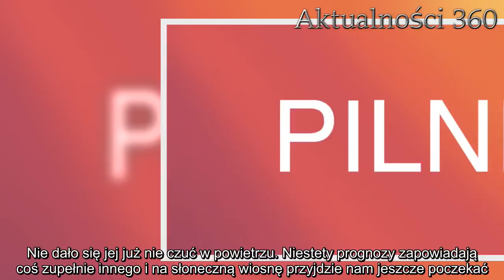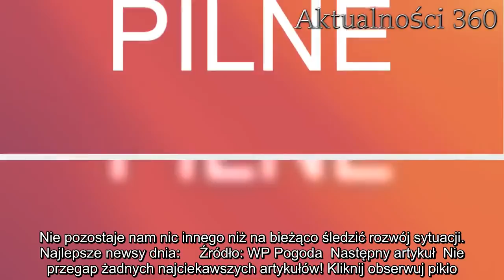IMGW wydało pilne ostrzeżenie przed zagrożeniem zdrowia i życia. Alerty pogodowe dla całej Polski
Tragiczne wiadomości dotyczące nadchodzących zjawisk meteorologicznych nie pozostawiają złudzeń. Mogą one doprowadzić do zagrożenia zdrowia a nawet życia. IMGW wydało nagłe ostrzeżenie.   Wiadomości są wyjątkowo niepokojące. IMGW niespodziewanie wydało ostrzeżenia, które mogą zmartwić wiele osób. Pogoda będzie fatalna i stworzy realne zagrożenie dla zdrowia oraz życia.   Wiadomości nie pozostawiają złudzeń   Wiadomości przekazane przez IMGW dotyczą nagłych zjawisk atmosferycznych. Po niedawnych wichurach, które przyniosły ogromne szkody możemy spodziewać się czegoś znacznie gorszego. Aktualnie sytuacja pogodowa jest stabilna. W większości kraju przeważa temperatura w granicach 10 stopni Celsjusza. Wkrótce jednak ma dojść do dramatycznego załamania pogody.   IMGW podało do wiadomości, że nadchodzące warunki atmosferyczne mogą przyczynić się do zniszczenia mienia. Ponadto mogą okazać się śmiertelnie niebezpiecznie. Instytut zaleca wzmożoną ostrożność i uwzględnienie zmiany pogody w swoich planach. W przeciwnym wypadku można narazić się na zagrożenie. Lepiej zrezygnować z dalszych podróży lub zachować szczególną ostrożność.     IMGW wydaje ostrzeżenia  Te wiadomości mogą zmartwić wiele osób. Część z nas z pewnością spodziewała się wiosennej sielanki. Nie dało się jej już nie czuć w powietrzu. Niestety prognozy zapowiadają coś zupełnie innego i na słoneczną wiosnę przyjdzie nam jeszcze poczekać.  IMGW wydało ostrzeżenia 1. i 2. stopnia. Już 4 marca aktualna pogoda ma się zmienić nie do poznania. Na południu kraju wystąpią wówczas niezwykle intensywne opady deszczu, którym będą towarzyszył silny wiatr. Jednak to jeszcze nie wszystko.  Dzisiaj grzeje: 1. Tragedia na zachodzie Polski. Ojciec nie żyje, mama i dzieci walczą o życie  2. Prowadzący ”Pytania na śniadanie” w szpitalu. Podłączony do kroplówki wyznał prawdę na temat swojego stanu  W kolejnych dniach niezwykle niekorzystne warunki pogodowe mają ulec pogorszeniu. Wówczas pogoda może okazać się śmiertelnie niebezpieczna. Warto przygotować się na nadchodzące zagrożenie. W celu jego uniknięcia IMGW zaleca regularne śledzenie prognoz pogody i dostosowywanie się do niej. Aktualnie ostrzeżenia wydane są dla województwa podkarpackiego. Jednak niewykluczone, że wkrótce będą one dotyczyły większej części naszego kraju. Nie pozostaje nam nic innego niż na bieżąco śledzić rozwój sytuacji.  Najlepsze newsy dnia:     Źródło: WP Pogoda  Następny artykuł  Nie przegap żadnych najciekawszych artykułów! Kliknij obserwuj pikio.pl na:  Google News